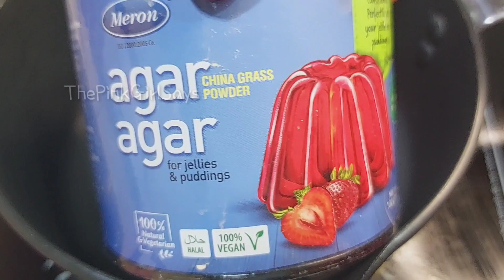Summer/Iftarக்கு ஜில்லுனு இந்த ரெசிபிய கண்டிப்பா Try பண்ணுங்க செம்ம டேஸ்ட்😋😍🍮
🎥Get 1080p For Good quality Video🎥

⚜ New videos on EVERY MONDAY And THURSDAY⚜

"As long as there is pink in the world, it will always be a better place."

💝💗🌺🌸👛🟣 Think Pink 💝💗🌺🌸👛🟣